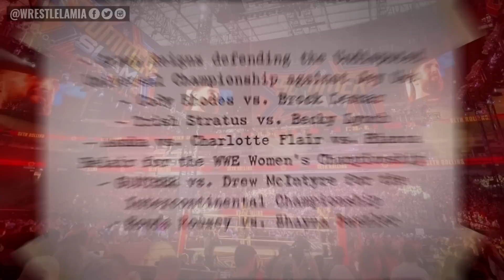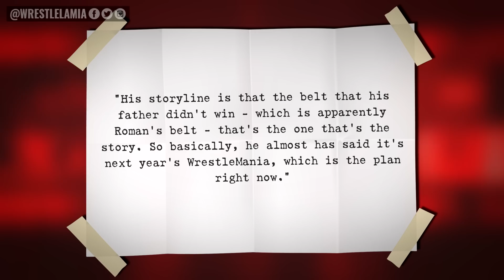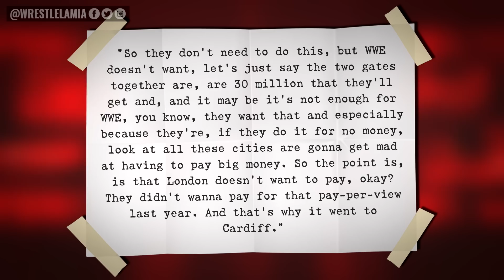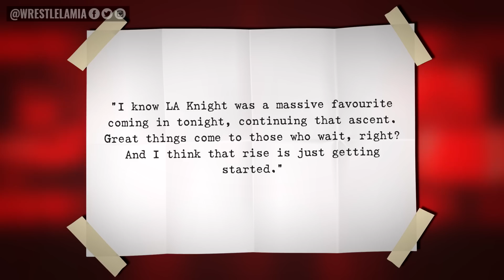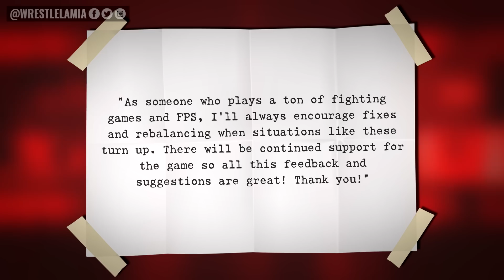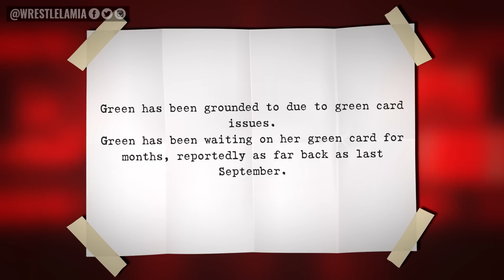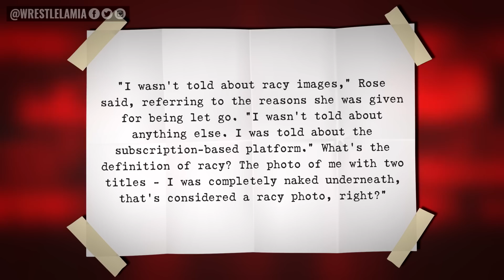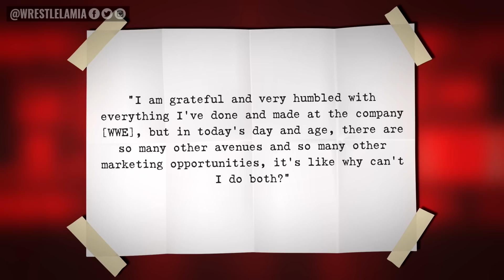HHH Breaks Silence On LA Knight...Six WWE Summerslam Matches Leaked...Mandy Rose...Wrestling News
Latest Breaking WWE News & Rumors

0:00 Intro
0:43 6 SummerSlam Matches Leaked
1:48 Is Cody vs Roman Already Booked for WrestleMania XL?
2:23 Why Did John Cena Discuss WrestleMania Coming to London?
3:36 Triple H Discusses LA Knight Losing at Money in the Bank
4:28 WWE’s Plans for Drew McIntyre
4:50 Kenny Omega Responds to Fight Forever Complaints
5:24 Is Vince McMahon Helping or Hurting WWE Creative?
5:45 Cody Coming to SmackDown?
6:18 Is Grayson Waller Cleared to Compete?
6:36 Green Card Crisis Grounds Green
7:11 Mandy Rose Calls Out WWE Over So-Called Double Standard
8:34 IYO Sky Comes in Second After Money in the Bank

Topics Discussed In this Video:

1. WWE News
2. WWE Rumors
3. Wrestling News
4. Wrestling Rumors
5. Wrestlelamia